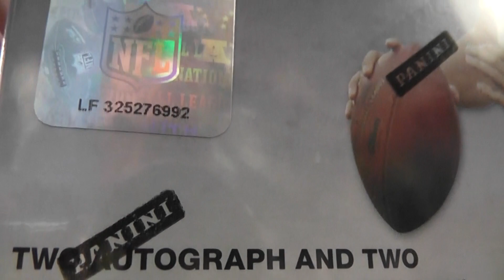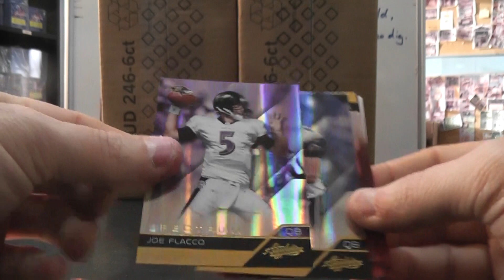Nick's 2011 Absolute Football Box Break